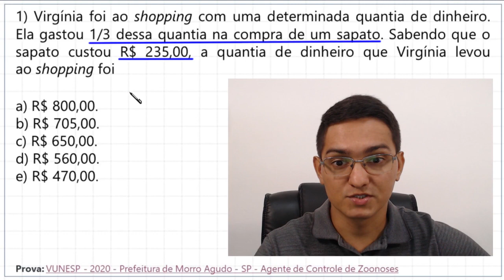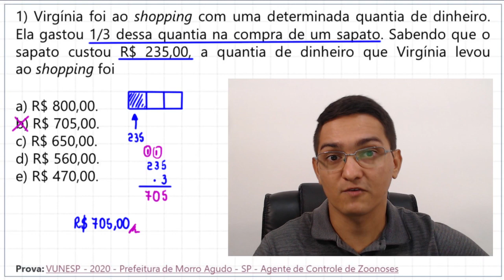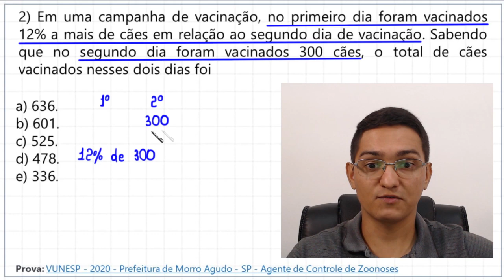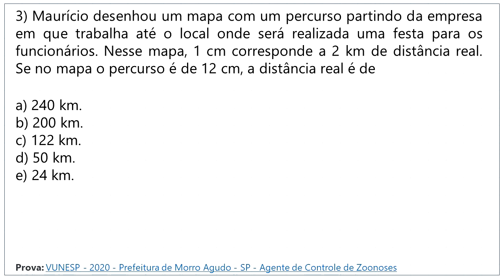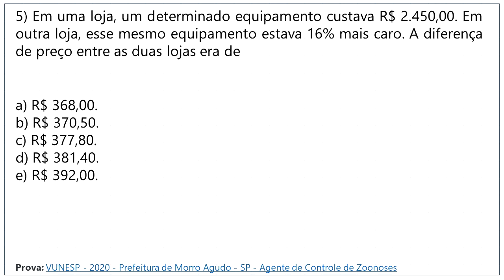VUNESP - MATEMÁTICA - CONCURSOS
GABARITO DAS 7 QUESTÕES:

1 - B
2 - A
3 - E
4 - C
5 - E
6 - B
7 - E